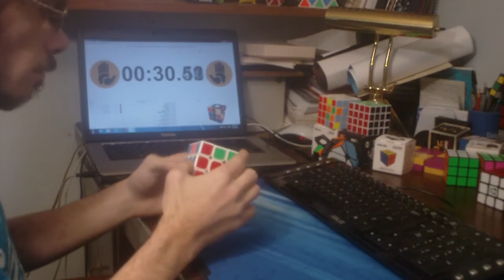3x3 Average of 5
Cube used was the Moyu AoLong V2 that came

35.33  U2 F2 R2 U F2 D F2 R2 D F2 U' L U2 R D2 B2 U F D B' D2 U'
35.63  D' B2 R2 U' L2 F2 U' B2 D2 U B' U2 B L B F2 D' F' D L U'
45.47  L2 U' B2 U L2 U' L2 D' R2 U F' L2 F' D2 F U B' F2 L' D2
36.61  D B2 R2 F2 U2 R2 D R2 L2 D U L R2 B' R D' B' D' F' U R2 U2
36.23  U' L2 F2 D B2 L2 U F2 D2 B2 D' L' F' D' B D B D2 L' U2 L2 U'